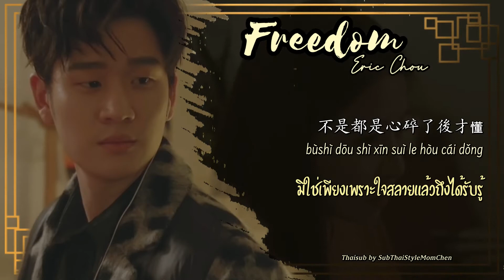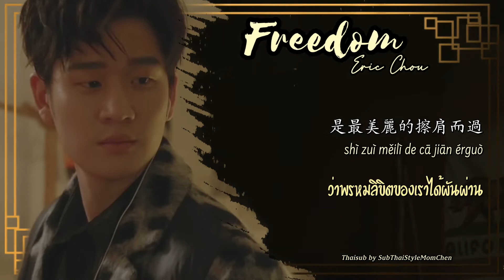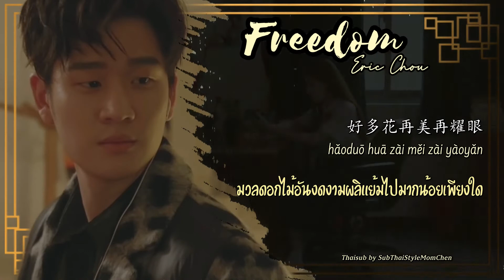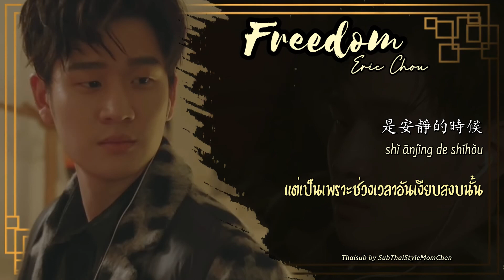[THAISUB] Eric Chou 周興哲 - 終於了解自由 Freedomในที่สุดก็เข้าใจถึงอิสรภาพ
[THAISUB] Eric Chou 周興哲 - 終於了解自由 ในที่สุดก็เข้าใจถึงอิสรภาพ

หม่อมๆมาพร้อมเพลงของหนุ่มไต้หวันคนโปรดของหม่อมอีกแล้วค่ะ คนเดิมเอริคโจว โจวซิงเจ๋อ 🌟 เป็นบทเพลงที่มีกลิ่นอายจงกั๋วเฟิงหรือสไตล์จีนโบราณหน่อยๆ อาจจะไม่ได้มีเครื่องดนตรีจีนชัดๆแต่ด้วยเมโลดี้แล้วนั้นกลิ่นอายจงกั๋วเฟิงจริงๆ เจ้าของเพลงบอกมาเองเลยค่ะ 🍃 มีพบก็ต้องมีจาก มีรักก็อาจจะมีวันเลิกรา หากวันหนึ่งได้เจอกันอีกครั้ง ก็คงทำได้เพียงพยักหน้าและส่งยิ้มให้กัน 🍃

Trans&Sub : SubThaiStyleMomChen ซับไทยสไตล์หม่อมเชิ้น